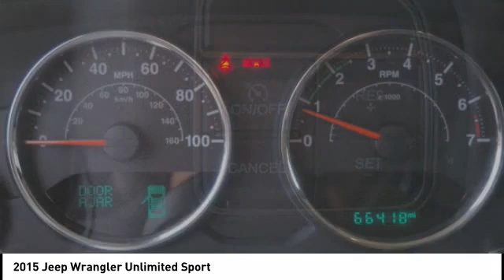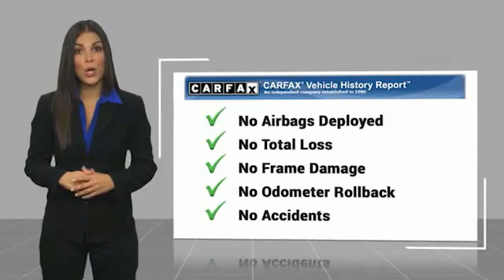2015 Jeep Wrangler Unlimited Winston-Salem NC T3249A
2015 Jeep Wrangler Unlimited Sport